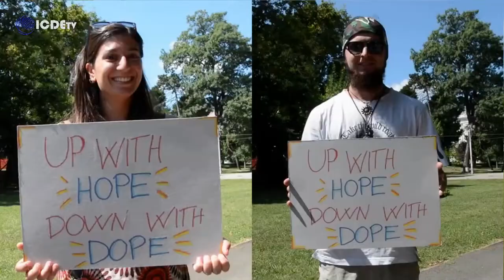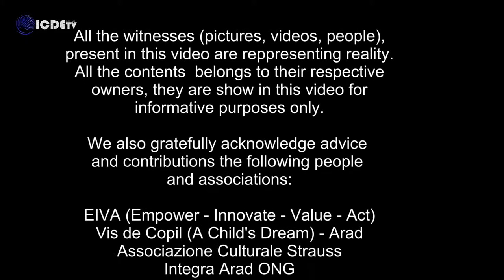Martina - A Successful story of EVS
Martina sharing with Mauro her experience as EVS volunteer, she have been 10 months in Arad, Romania. Her project is named "KLEO", guess what it means...
She share with ICDETv interactively the most meaningful moments of her experience.